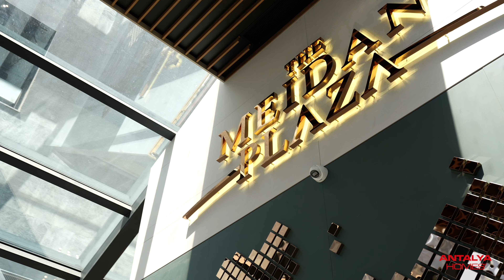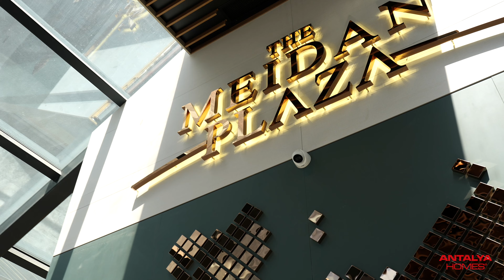Commercial Properties in the Meidan Plaza Project Antalya | Antalya Homes ®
Antalya Homes ® offers well-located properties in the Meidan Plaza Project in Antalya city center. The properties are located on the main road in Muratpasa.

Property Code: AYT-2558

The best answer for the question “Why I choose Antalya Homes?” is the words of our customers from all over the world!